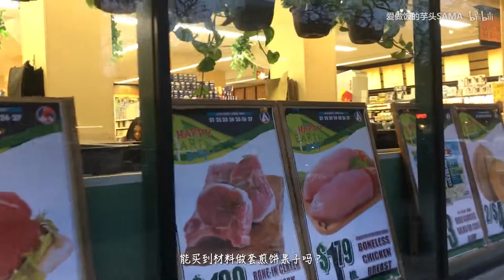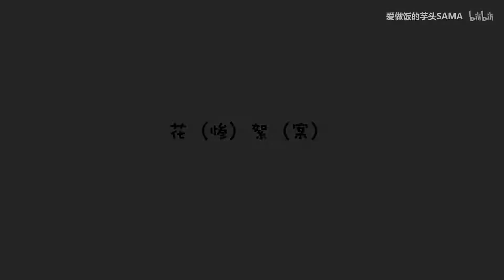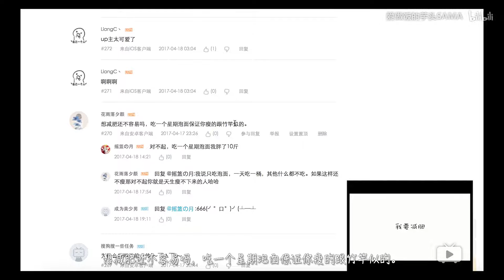如何在美国摊「煎饼果子Pancake Rolled with Crisp Fritter」疑似物？